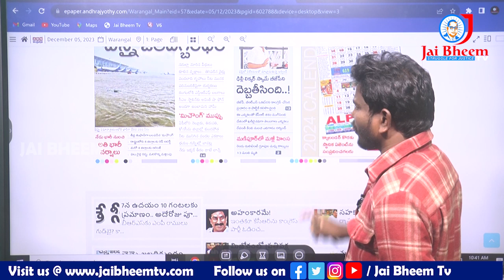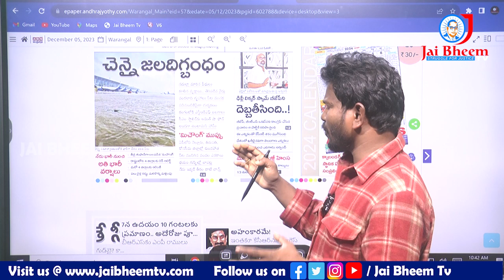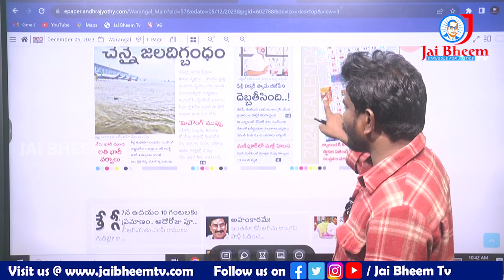చెన్నైలో తుఫాన్ బీభత్సం.. || High Alert To AP | Heavy Rains | Cyclone Michaung || JAI BHEEM TV INDIA